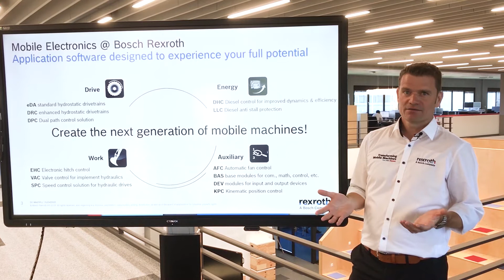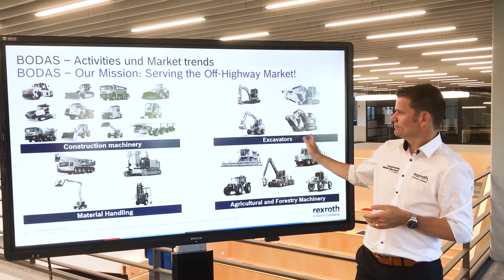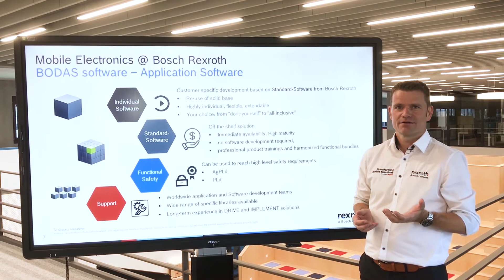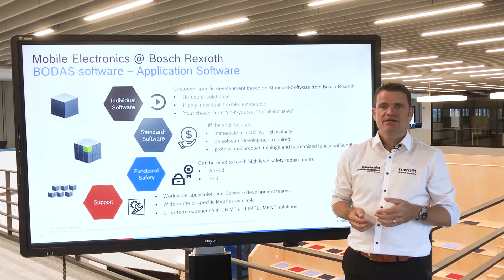[DE] Explaining BODAS Software – Anwendungssoftware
BODAS Anwendungssoftware – Von Standardlösungen bis hin zu einzelnen Treibern zur Steuerung Ihrer  mobilen Maschine. Wir bieten eine breite Palette von Standard-Anwendungssoftwaremodulen für verschiedene Funktionen an. Diese können flexibel in Ihre Anwendung eingebettet werden. Darüber hinaus bieten wir einen umfassenden Engineering-Service an, der auf Ihre individuellen Problemstellungen
zugeschnitten ist. Die integrierte Entwicklungsumgebung auf Basis von MASAR „Mobile Application
Software Architecture“ macht es dazu zukunftssicher!

Explore more:
Website Mobile hydraulics, electronics & IoT: